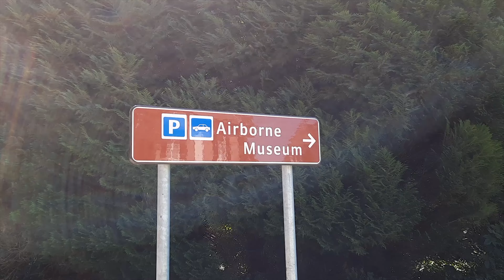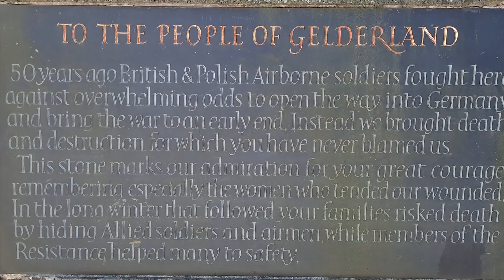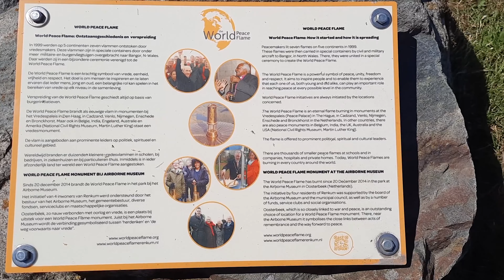Wandelen rondom Airborne museum Hartenstein en het prachtige park Hartenstein | 4K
Op zondag 13 juni had ik een wandeling gemaakt rondom Airborne museum Hartenstein en genoten van het prachtige park Hartenstein. Villa Hartenstein is gebouwd in de 17/18e eeuw en tijdens de Tweede Wereldoorlog zijn hier hevige gevechten geweest.

Kijkers vraag (niet verplicht) Wil je de video zoveel mogelijk delen met iedereen via sociale media?
© Op al mijn video's zit een copyright, dit houd in dat het ten strengste verboden is om al mijn video te her-uploaden op elk platform, zonder mijn toestemming.